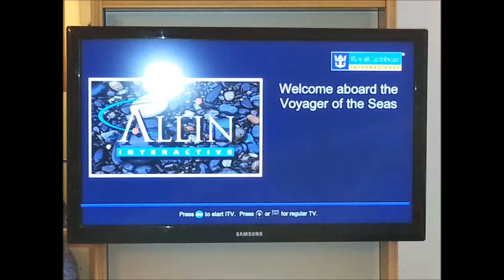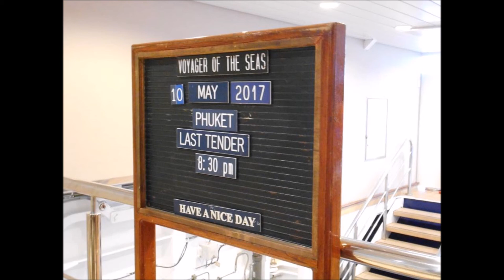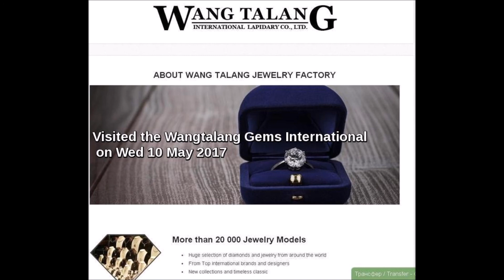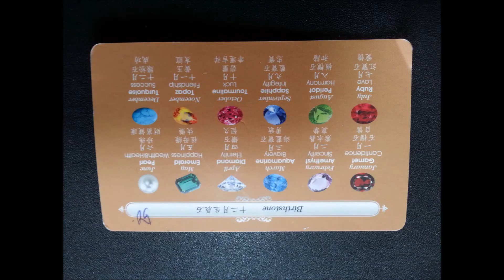PMC Seniors on Cruise to Penang & Phuket by Royal Caribbean "Voyager of the Seas"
Event date: 8-12 May 2017